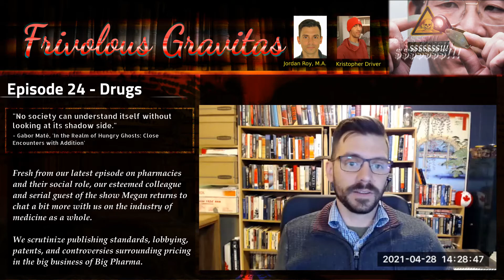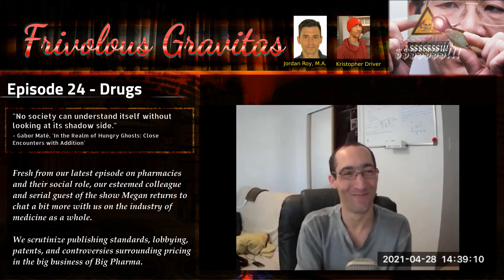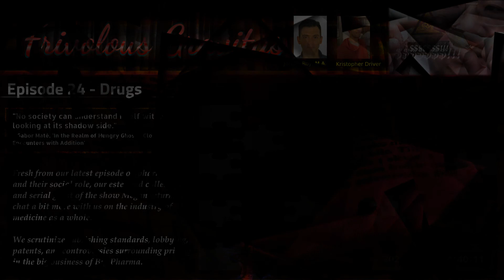Frivolous Gravitas Ep. 24: Drugs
No commercials, no sponsors, no ads, just straight talk on demand and on the go.

Original Music by Dreamlife